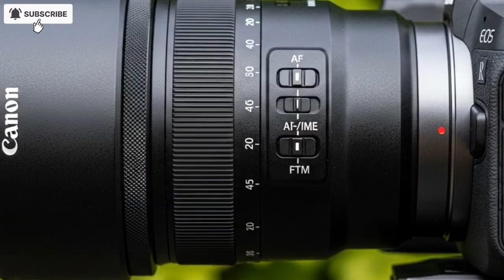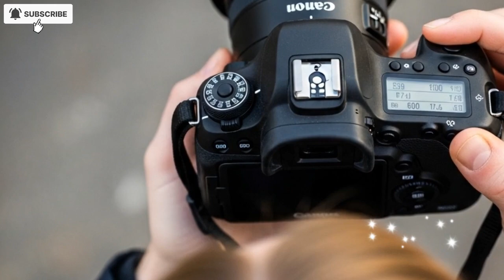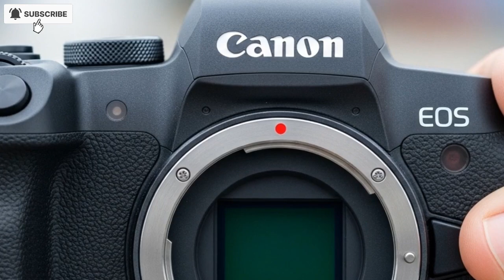Canon R6 III is the Biggest Jump over the Mark 1 and Mark 2 (2025)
Unpacking the rumored Canon EOS R6 Mark III specifications, including the jump to a 32MP sensor, Open Gate 7K RAW video, CFexpress, and advanced autofocus. Is this the most significant upgrade in the R6 series? Comparison against the R6 Mark I and R6 Mark II. Release date and price predictions. Essential insights for hybrid shooters, videographers, and photographers.